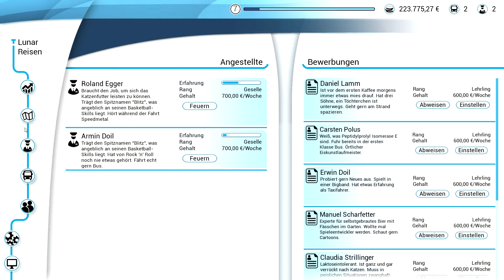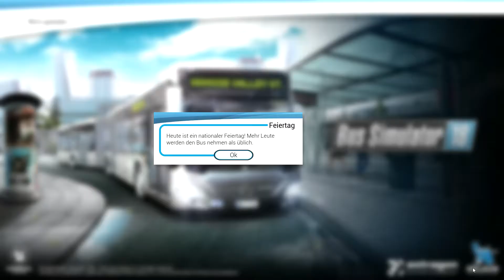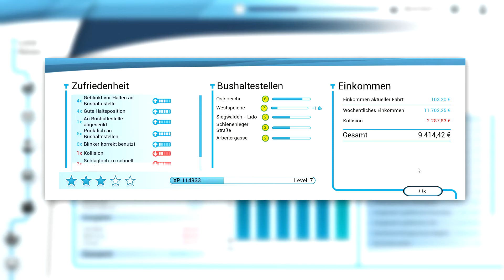" das Easter-Egg" Bussimulator 18 #8